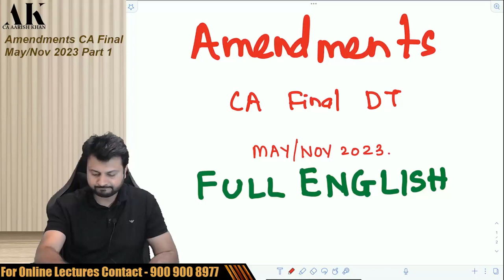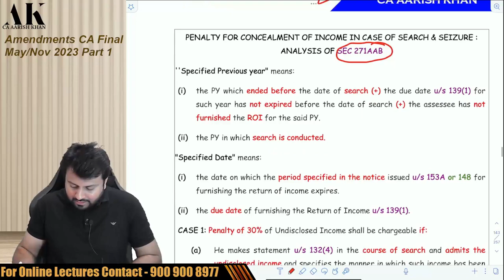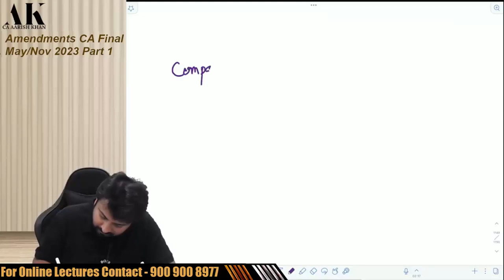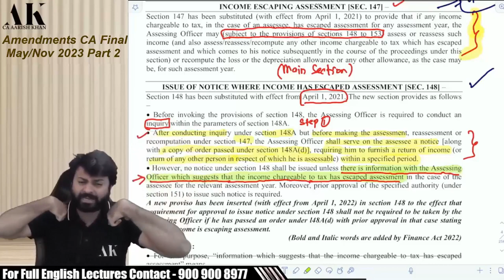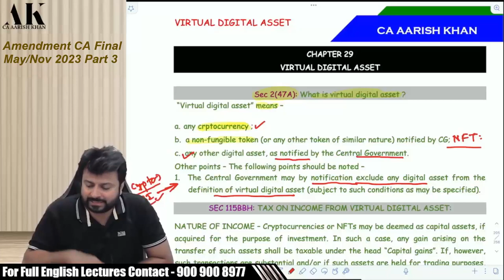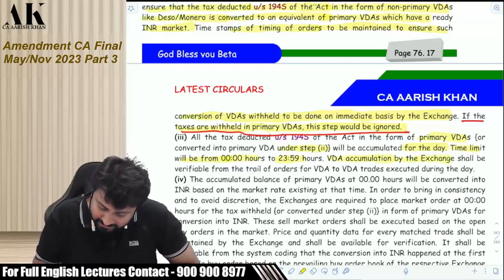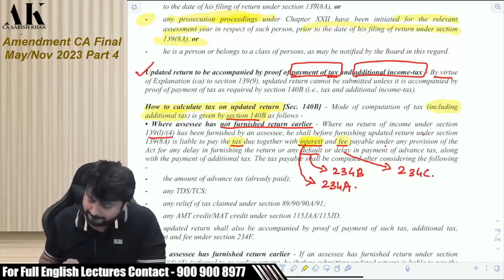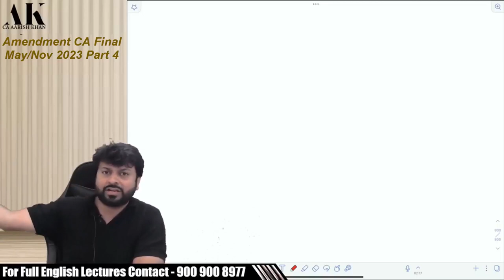CA FINAL DT - AMENDMENTS || MAY & NOV 2023 || FULL ENGLISH - PART 1